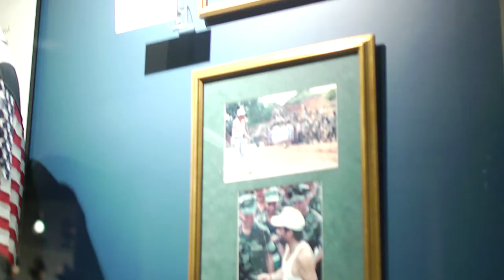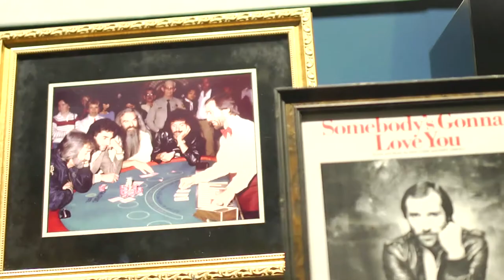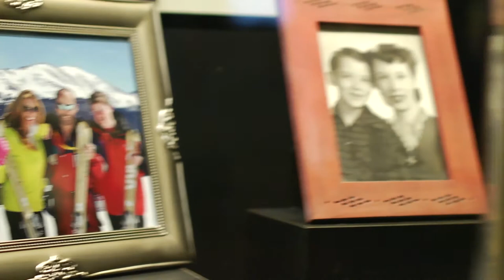Lee Greenwood Country Music Hall Of Fame Exhibit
A brief introduction to my exhibit at the Hall Of Fame. I hope you can come visit before it's gone!